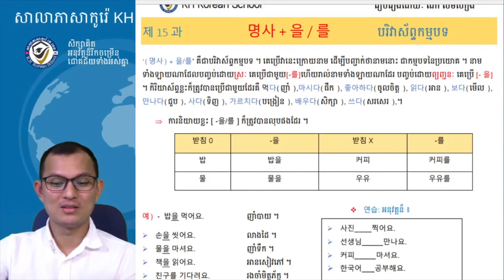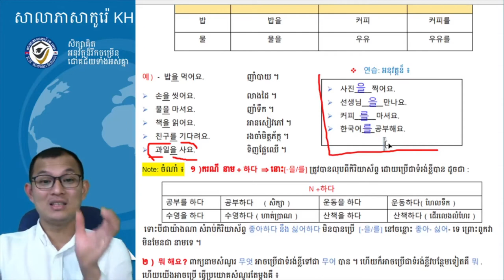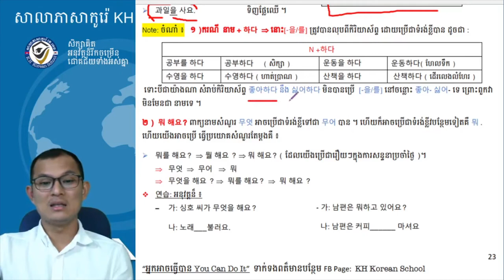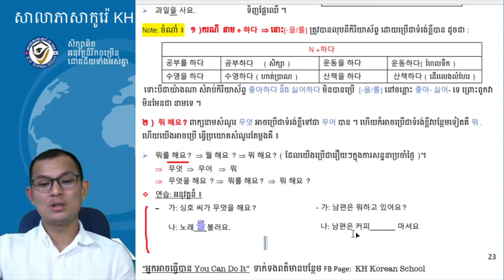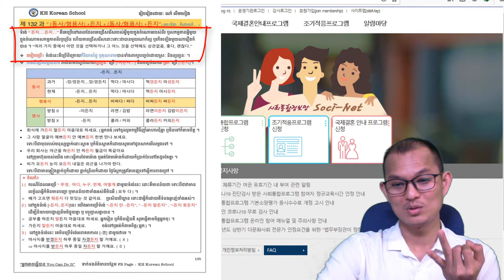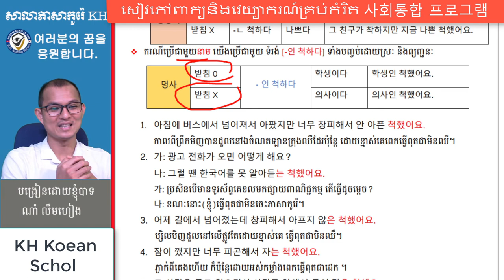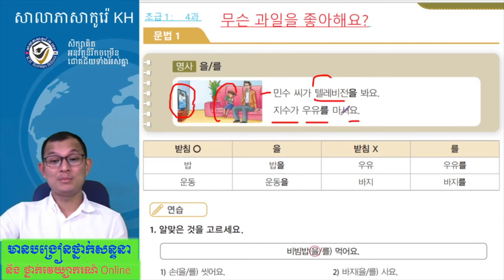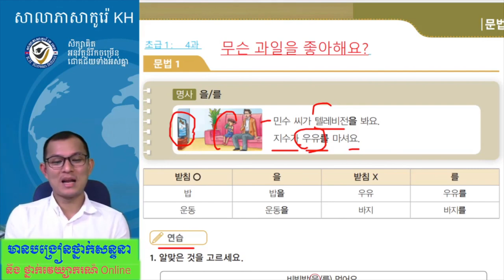សិក្សាភាសាកូរ៉េ ថ្នាក់វេយ្យាករណ៍ 한국어 문법 초급1 (4과-1) : -을/를